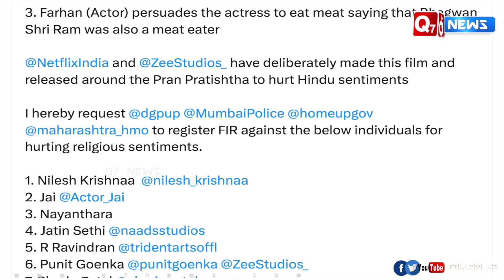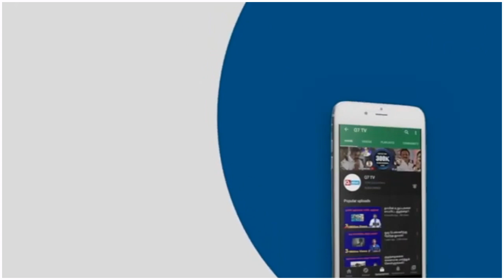லேடி சூப்பர் ஸ்டார் நயன்தாரா மீது வழக்குப்பதிவு!